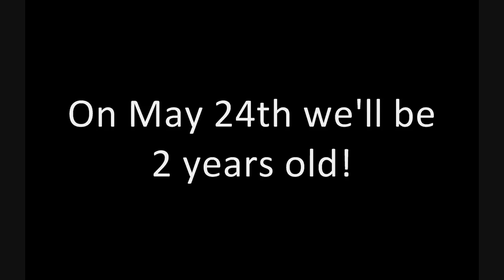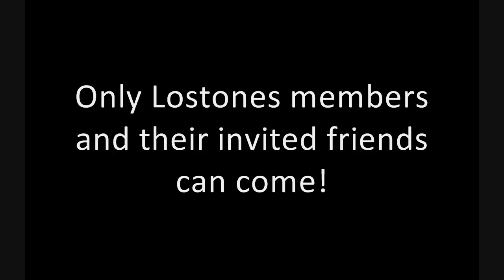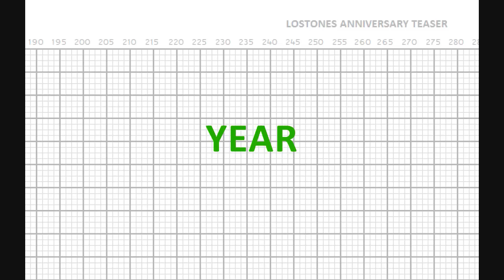Lostones Anniversary Olympics Teaser 2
Hey all, here's my final teaser for the Lostones 2nd Anniversary Celebration. After we released the first trailer and really got down to work on the events, we realized that we had come up with so many we needed an extra day just to deal with them all. Thus, we moved the starting date up to Tuesday, May 18th.

We put alot of work into coming up with viable events and prizes, and we hope that it shows; we really want everyone to have fun here. After all, it is our guild's 2nd birthday celebration, and when the Lostones throw a party we do it in style XD

Like the video says, you can only participate if you have the Lostones guild name over your head. So if you don't and you'd like to join, come find the stone at the top of Spiral Hill in Dugald Aisle, and we'll set you up. If you'd like to participate as a non-member, then just find a Lostone and ask; we promise not to bite.